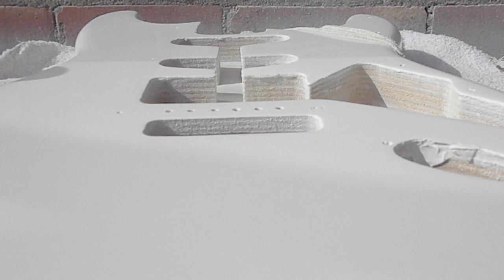☆ GUITAR PROJECT - PART 6 - POLISHING AND SANDING ☆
This is a series of videos documenting my guitar project.  Here, I try to rectify the awful job I made of the spray painting with wet sanding and car wax!